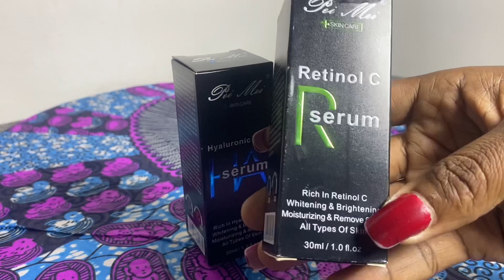3 sérums visage très importants à intégrer na routine pona Entretien Elongi matin et soir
Coucou mes louloupettes et bienvenue aujourd’hui dans cette vidéo, je vous propose 3actifs importants pour entretien visage pour les débutants .

Les 3serums peuvent être utilisés ensemble pour les soins du visage mais à chacun son rôle.

🔹produits utilisés
📌serum Retinol
📌sérum AH ( Acide hyaluronic)
📍sérum VC

Chaque matin on applique le sérum vitamine C au visage, après bien sûr les soins.
Le soir quelques gouttes dé retinol sur le visage  àpres  chaque 3jour d’où 2 fois la semaine pour ne pas décapée la peau

La même chose avec le AH donc un soir si on utilise pas le retinol , il faut appliquer l Acid hyaluronic